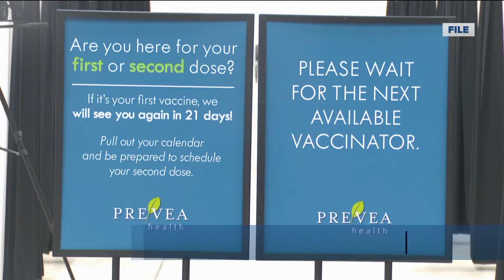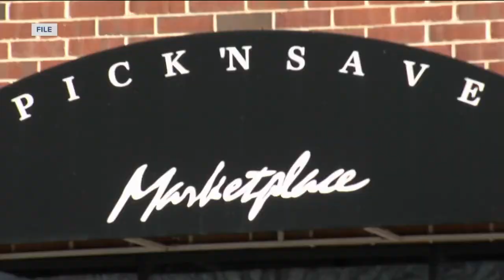NBC26 Latest Headlines | May 14, 6pm